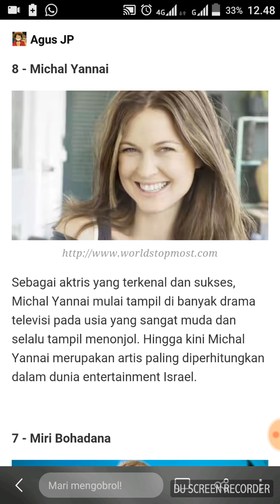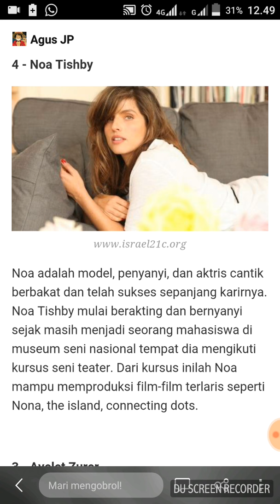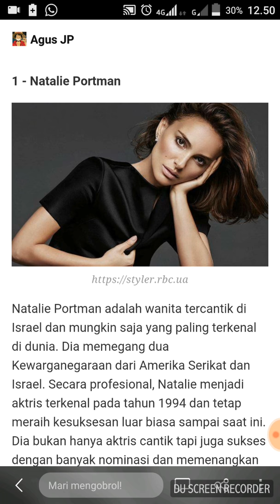10 Artis Holiwood berkebangsaan Israel